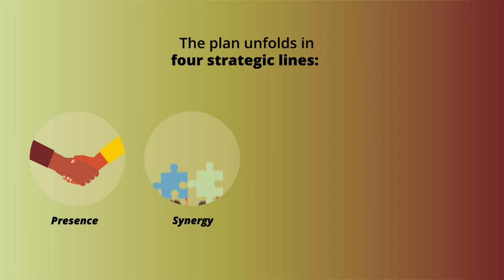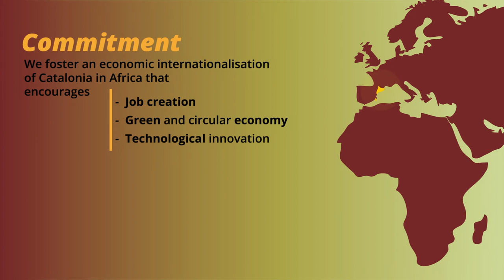Africa Plan 2020-2023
Catalonia strengthens its presence on the African continent by passing Generalitat’s first Africa Plan
Back
The plan stems from a collective reflection between the Catalan Government and civil society, universities, companies and the Afro-Catalan community.